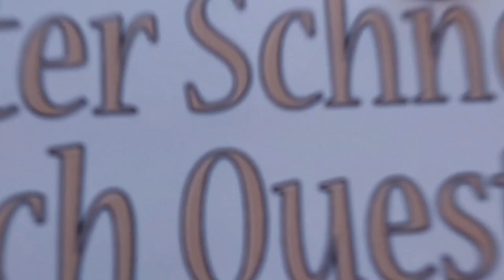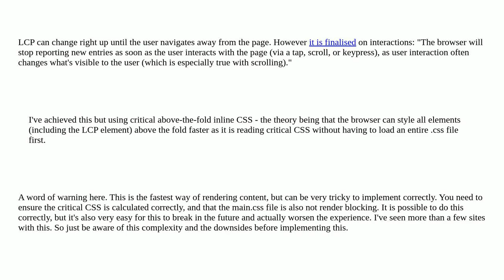Webmasters: How does the browser know when an element is fully rendered?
How does the browser know when an element is fully rendered?

A special thanks goes out to the community

  browsers page-speed core-web-vitals performance seo